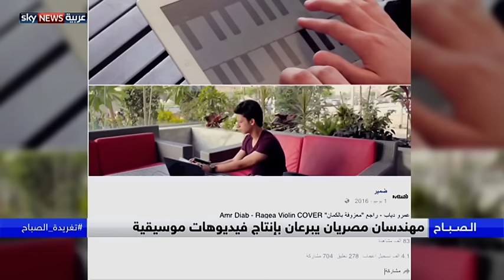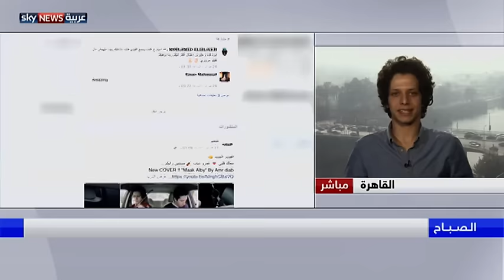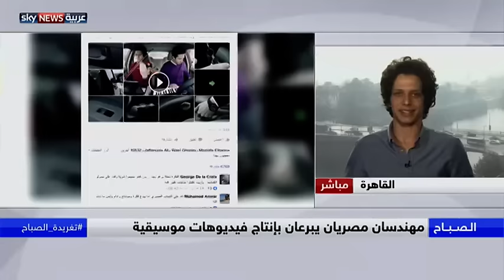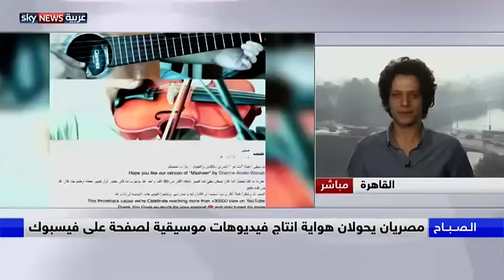مصريان يبرعان بانتاج مقاطع موسيقية بطريقة مبتكرة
شقيقان مصريان يعملان بمجال الهندسة، ولكن الإنتاج الموسيقي استحوذ على اهتمامهما، ليستفيدا من هذه الهواية فيما بعد بتشكيل فريق موسيقي.